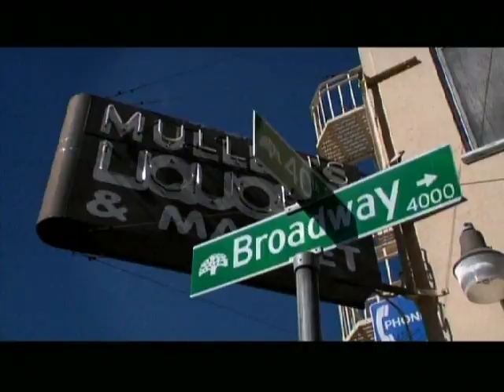D. Willz - "Licka Sto"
Music video for "Licka Sto" by D. Willz